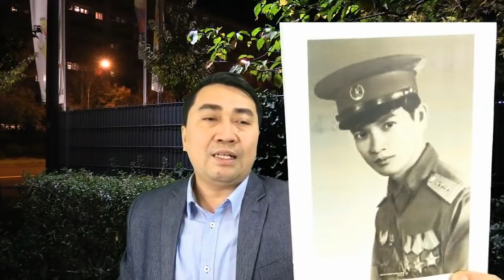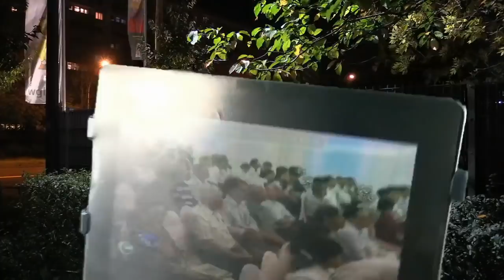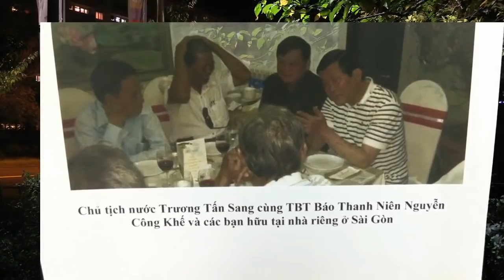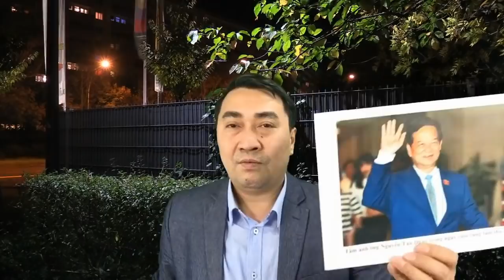Thân Mỹ, thân Tàu và "đại chiến" Ba Đình 2016 - 2021 (phần 2)